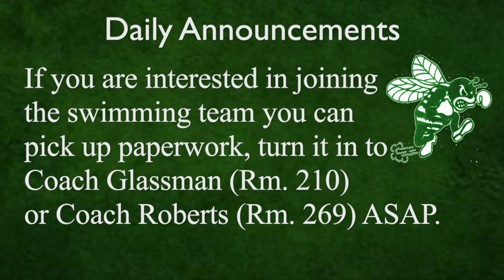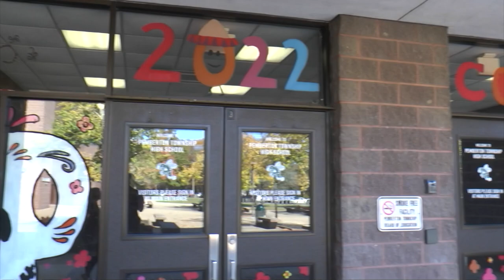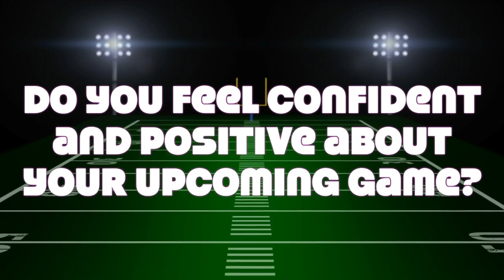HiveinFiveOct252019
Students in the PTHS TV production courses present their daily announcement show.